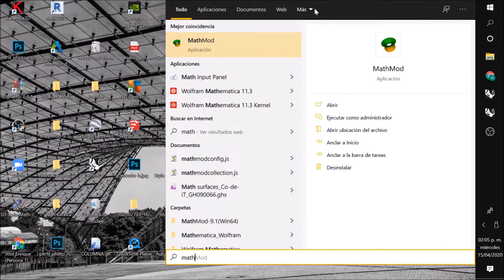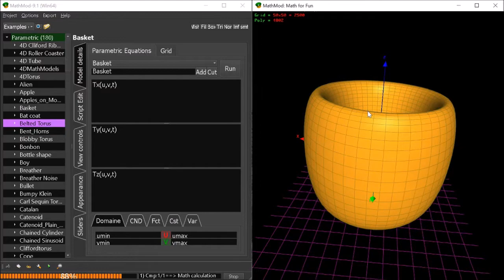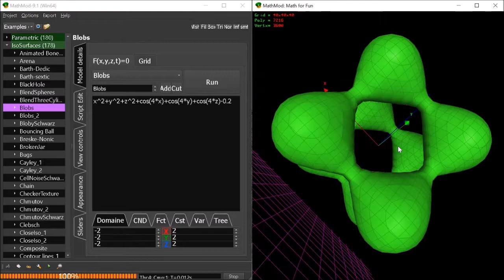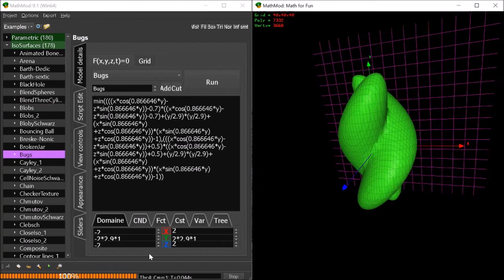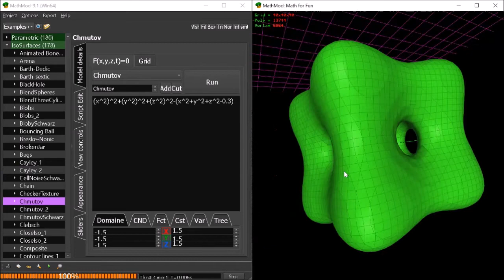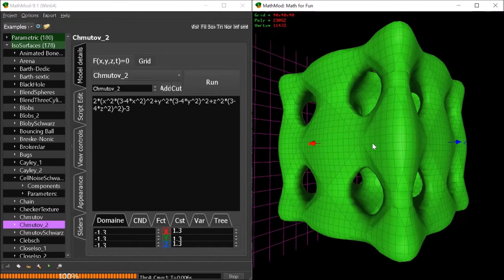Marching Cubes- Grasshopper - Topology - Minimal Surfaces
Ejercicio de Topología y superficies matemáticas usando Grasshopper para Rhino 6.